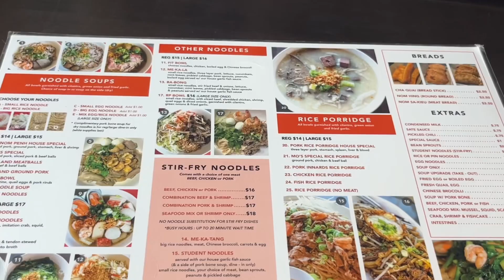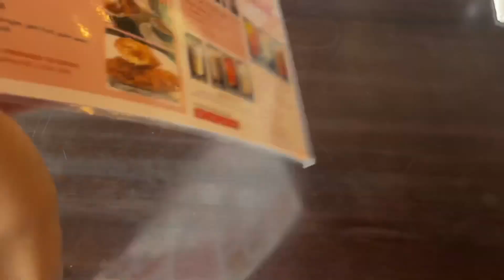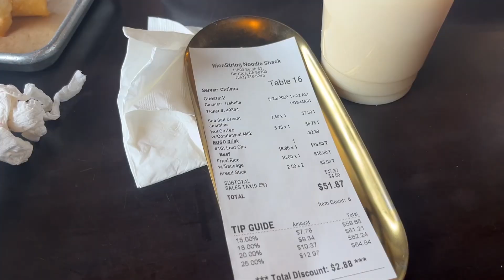Khmer restaurant in California|តំលៃម្ហូបខ្មែរនៅប្រទេសអាមេរិក 2023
Today my friend and I went to one of the Cambodian restaurant in Cerritos city, California 🇺🇸 we split the bills coz we noticed the price went up double this year 💵